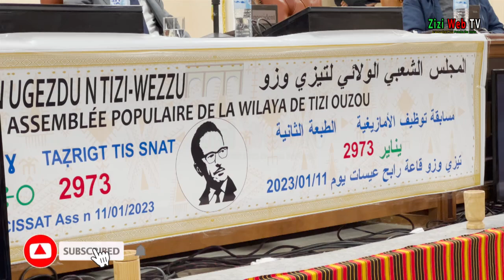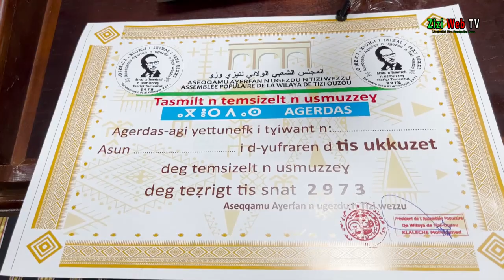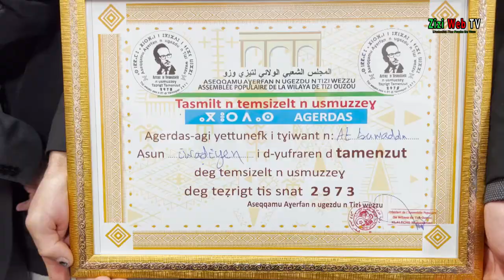La Mairie D’Ath Bouaddou Première Place Dans Le Concours De L’amazighisation à Tizi-Ouzou ...